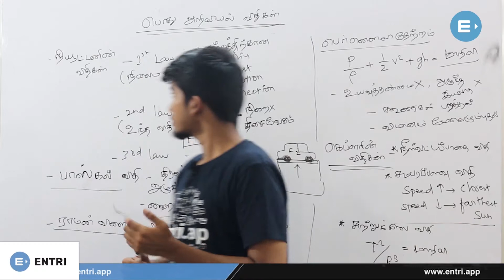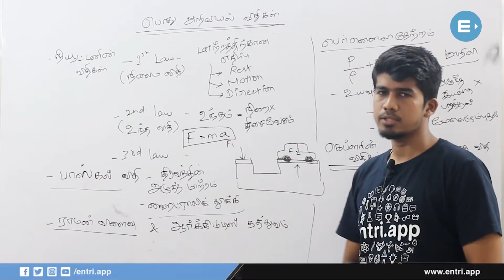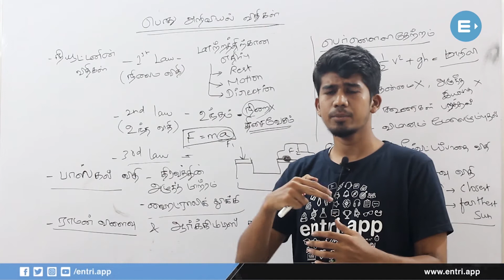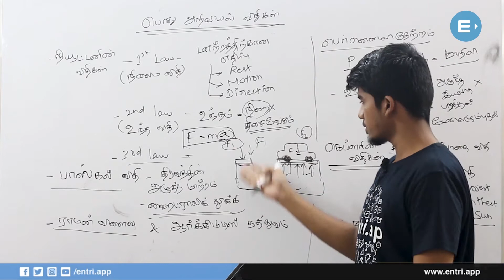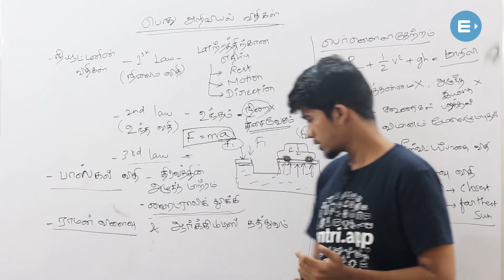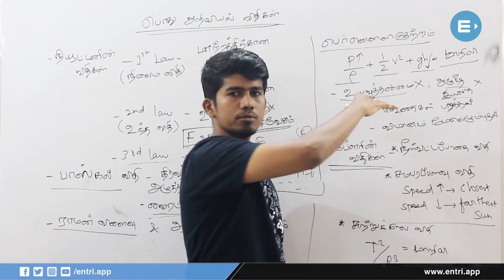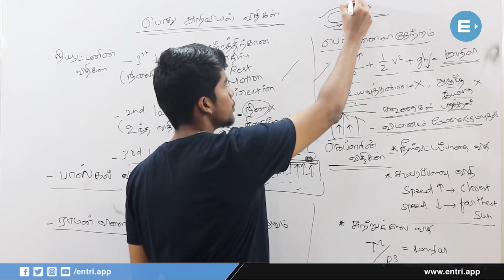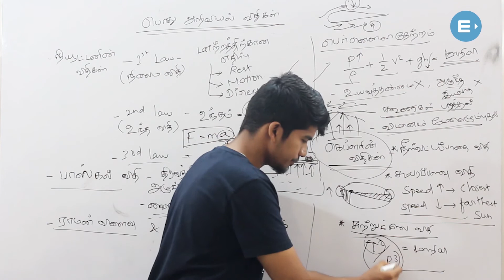பொது அறிவியல் விதிகள் | TNPSC Science | General Scientific laws | Entri TV Tamil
TNPSC Group 2&2A- Group 4 -இந்த வீடியோவில்  பொது அறிவியல் விதிகள் பற்றி பார்ப்போம்.
In this video let us learn about the General Scientific laws in Science.

மேலும் TNPSC தேர்விற்கு தயாராக EntriAppஐ டவுன்லோட் செய்யுங்கள்.

EntriAppஇன் TNPSC, SSC, RRB பிரத்தியேக Crashcourseஇல் இணைந்து பயன்பெறுங்கள்.